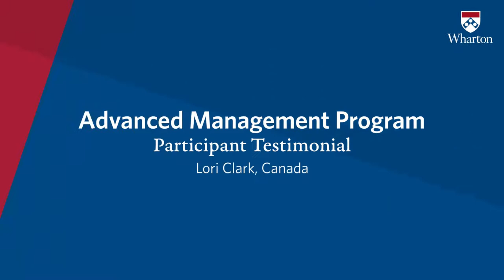Advanced Management Program: Lori Clark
Executive Lori Clark says the experiential aspect of Wharton's Advanced Management Program that goes beyond conventional classroom lectures strongly resonated with her. "You're actually in the moment, doing the work, and it feels like real life," she says.